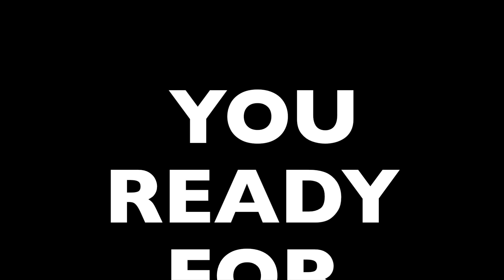MATHU ANDERSEN + JAMES ST JAMES - INSPIRED 'CAT LADY' - TRANSFORMATION!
Thank you guys for watching! Have a watch of the actual transformation mathu did on James below! Its very good!
If you have any quetsions comment and ill do my best to answer! :)